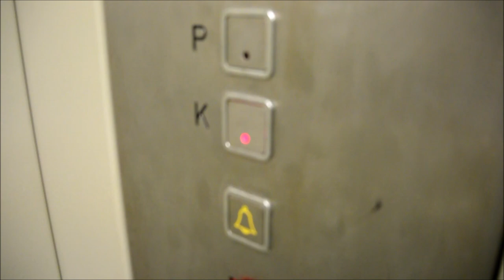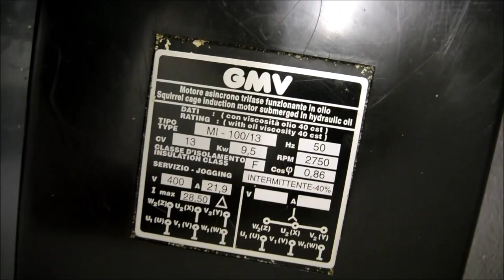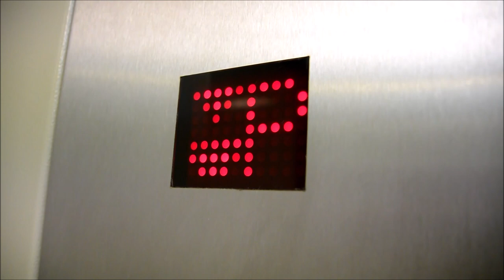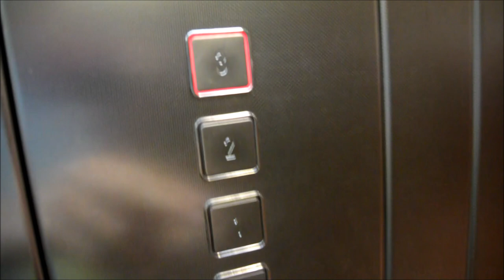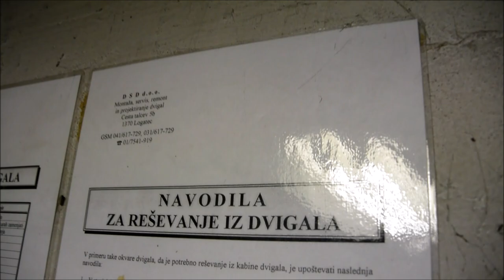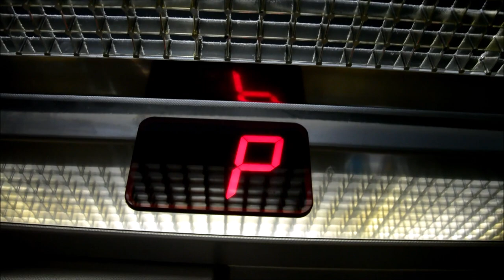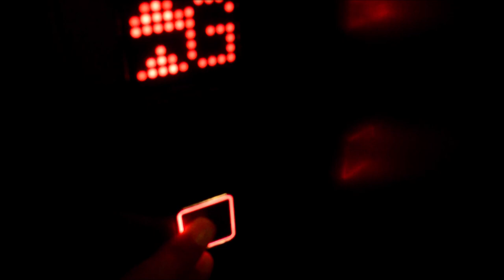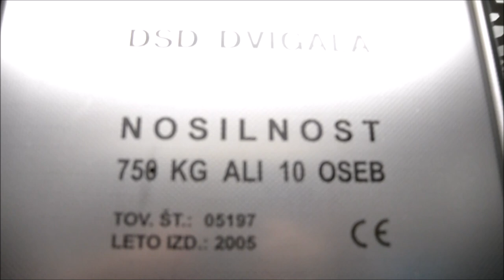Machine Room Tour! Tour of DSD hydraulic/traction elevators @ Hotel Delfin***, Izola, Slovenia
Welcome to tour of elevators in Hotel Delfin, Izola, Slovenia. Three machine rooms were UNLOCKED and waiting for me! That's so rare! Unfortunately two machine rooms were locked.
Service elevators were easily accesible and there was no staff (this video was filmed in evening time, but I never saw and staff using it).
I didn't filmed pool elevator, which serves only two floors for some reason.
And of course, happy new year 2019! This is my first video in new year!

Location:

• Hotel Delfin*** (Tomažičeva ulica 10), Izola, Slovenia

Elevator Information:

00:18 Service elevator #1
• Brand: DSD
• Year of built: 2000
• Serial Number: 0054
• Capacity: 630 kg or 8 Persons
• Type: roped hydraulic
• Floors Served: 5 (K,P,1,2,3)

07:16 Service elevator #2
• Brand: DSD

14:17 Public elevator #1
• Brand: DSD
• Year of built: 2002
• Serial Number: 0198
• Capacity: 1000 kg or 13 Persons
• Type: VF traction
• Floors Served: 5 (K(L),P,1,2,3)

20:24 Public elevator #2
• Brand: DSD

28:43 Public elevator #3
• Brand: DSD
• Year of built: 2005
• Serial Number: 05197
• Capacity: 750 kg or 10 Persons
• Type: roped hydraulic
• Floors Served: 3 (G,P,1)

Time of Recording: 15. July 2018
Camera: Nikon 1 S1
Video Editor: Movie Maker 2012